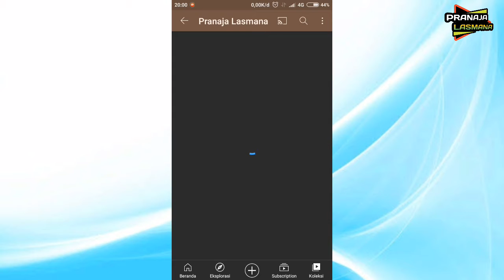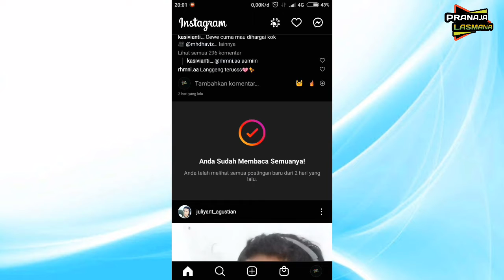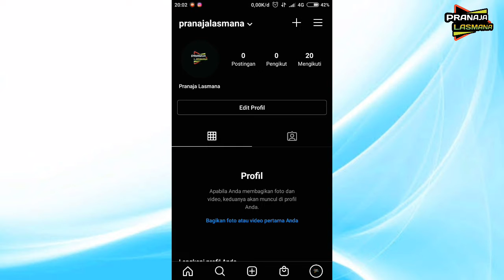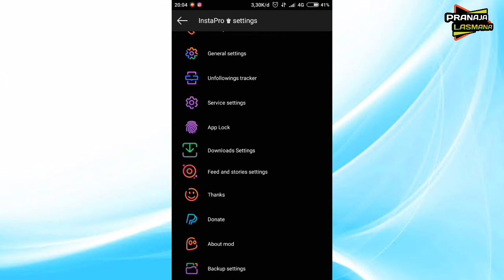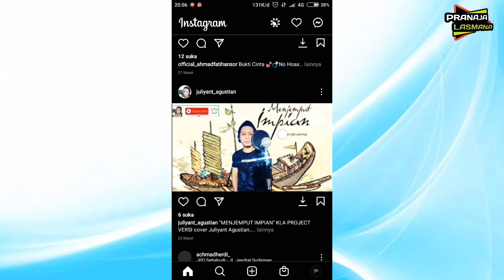Instagram Mod Terbaru_Instagram Mod Dengan Fitur Terlengkap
OK,kita ketemu lagi kawan,kali ini saya membuat kan vidio tentang Instagram Kebal Terbaru_Intagram Dengan Fitur Terlengkap .,Simak vido nya sampai akhir ya kawan,Dan Saya Ucapkan Terimakasih Buat Kalian Semua Yang Selalu Mensupport Dan Setia Di Channel Ini Karena Tanpa Support Dari Kalian Channel Ini Saya Bukan Lah Apa-Apa 😊.